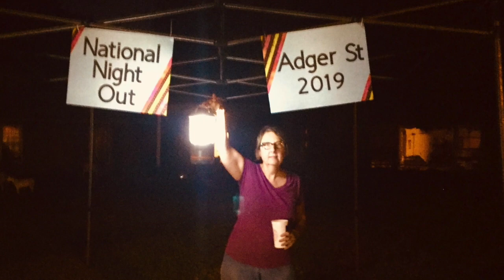2019 National Night Out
National Night Out 2019 was a success! Thank you to everyone who helped make this night possible. Check out some highlights in our video!